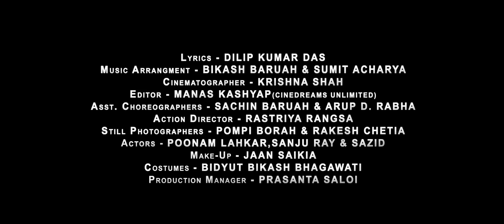NECKLACE | LATA BORDOLOI | DEEPAK DEY | SUMIT ACHARYA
Singer - LATA BORDOLOI
Lyrics - DILIP KUMAR DAS
Music Arrangment - BIKASH BARUAH & SUMIT ACHARYA
Video Director - DEEPAK DEY
Cinematographer - KRISHNA SHAH
Editor - MANAS KASHYAP(Cinedreams Unlimited)
Asst. Choreographers - SACHIN BARUAH & ARUP D. RABHA
Action Director - RASTRIYA RANGSA
Actors - POONAM LAHKAR, SANJU RAY & SAZID
Make-Up - JAAN SAIKIA
Costumes - BIDYUT BIKASH BHAGAWATI
Still Photographers - POMPI BORAH & RAKESH CHETIA
Production Manager - PRASHANTA SALOI
Set designer - BHUSAN